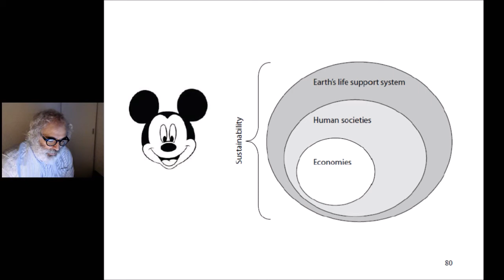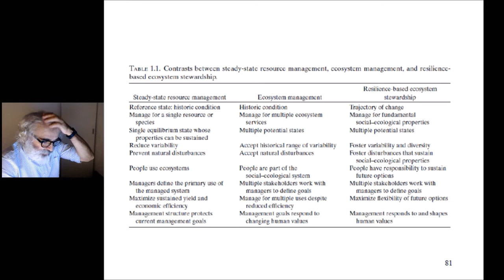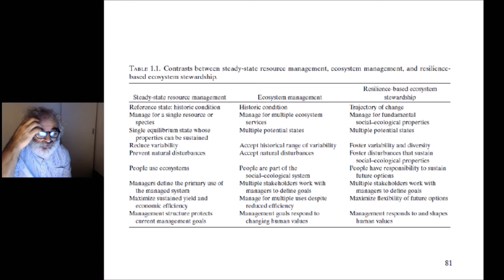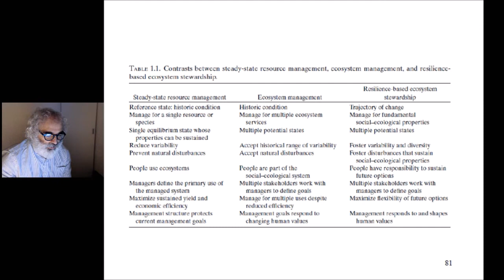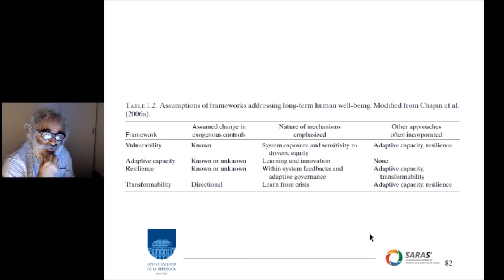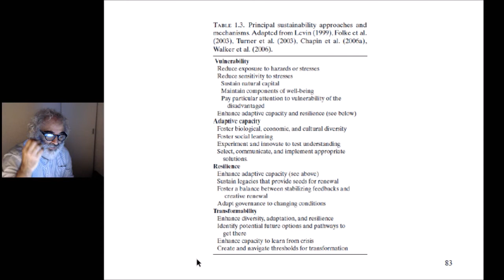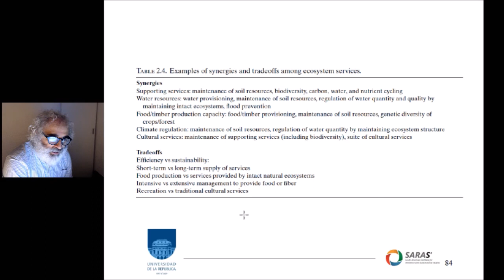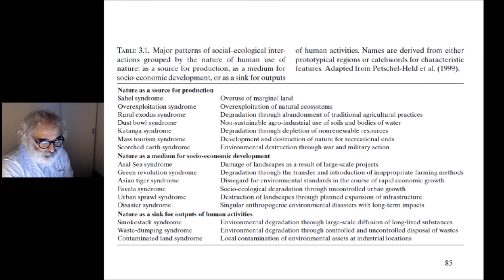Curso Sistemas Socioecológicos: estructura, dinámica y gestión. Edición 2020 - Final Módulo 4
Final módulo 4 de curso de Sistemas Socioecológicos edición año 2020.